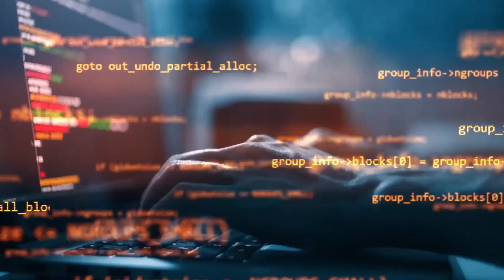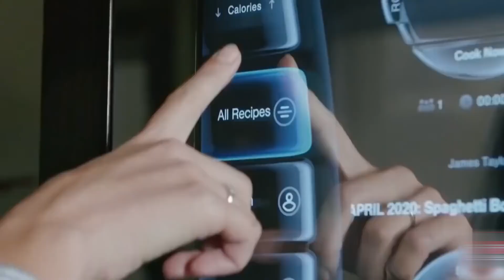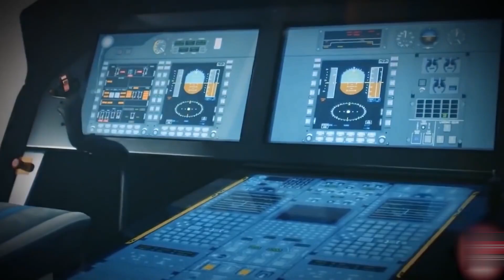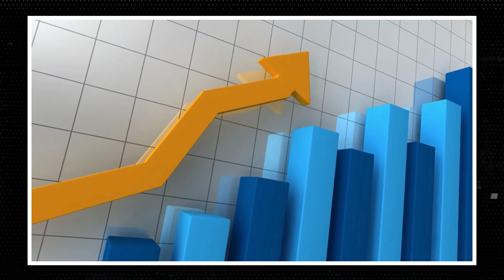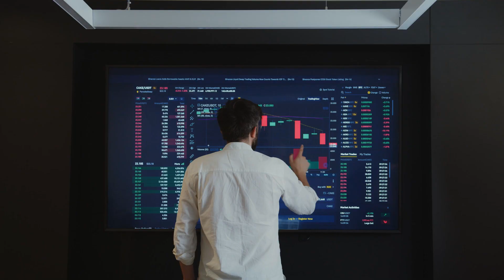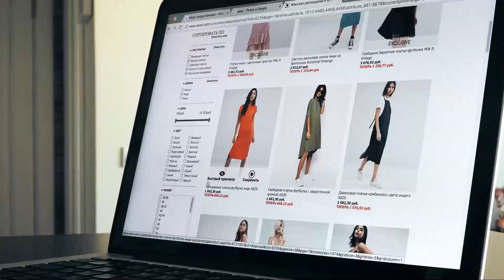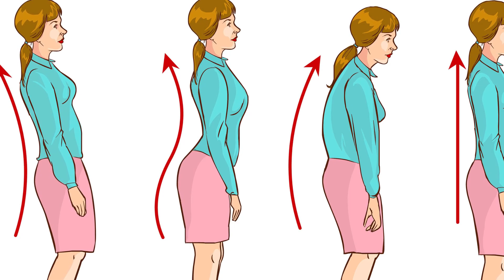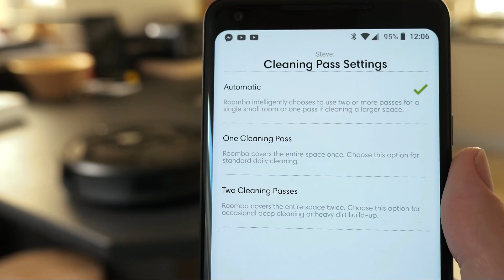AI NEWS | Latest Future Technology and Robot News | Weekly Update #11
AI NEWS | Latest Future Technology and Robot News | Weekly Update #12

Every day, science is coming up with something new that falls nowhere
short to amaze us. We are nearing the days of dreams, the days when
reality meets science fiction. Are you ready to embrace such a super smart, fast, and futuristic world? If yes, then you might be wondering what
scientific wonders are awaiting you, aren’t you?